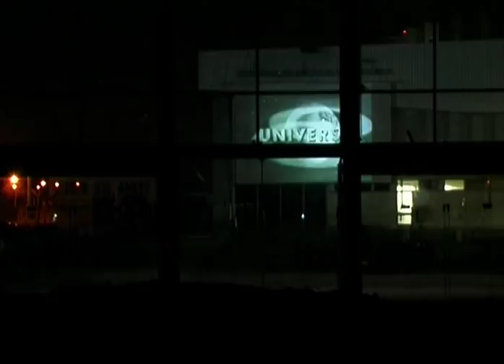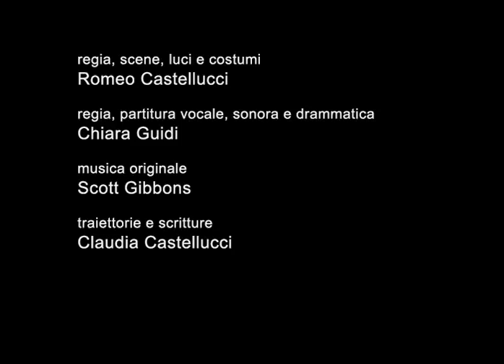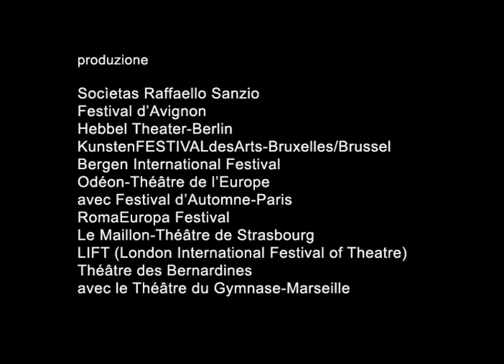Tragedia Endogonidia Strasbourg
by Romeo Castellucci